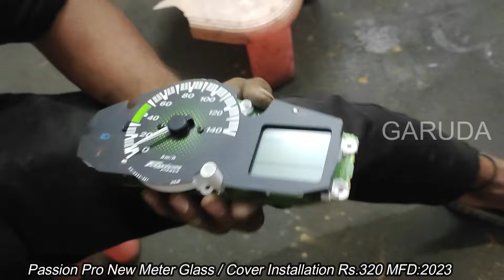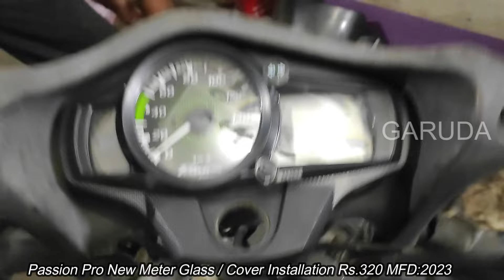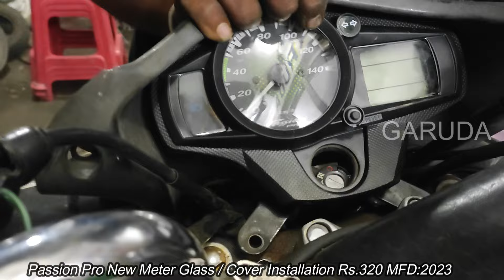Passion Pro Meter Cover Installation | Passion Pro Meter Glass Price|Hero Passion Pro Meter Case